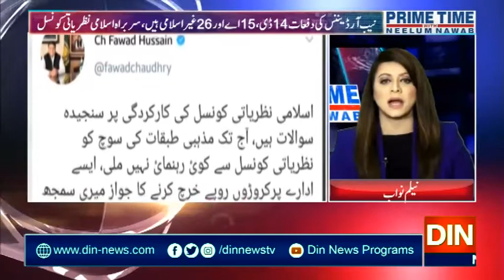Prime Time with Neelum Nawab | 09 January 2020 | Din News